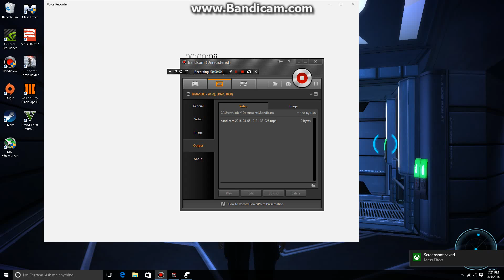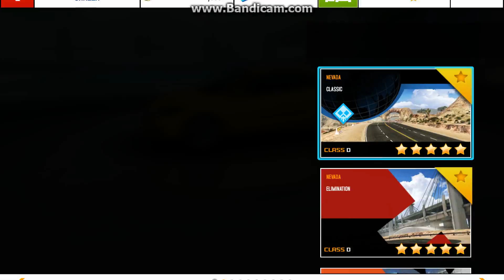Let's Play Asphalt 8: Airborne Pt. 1 (NO COMMENTARY)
First 10 minutes of Asphalt 8: Airborne for PC. Guuys my mic didn't record during the video! I will upload part 2 with commentary, but just to give you an idea of my destructive playstyle (and that epic fail.)